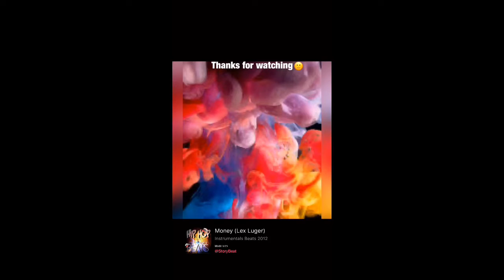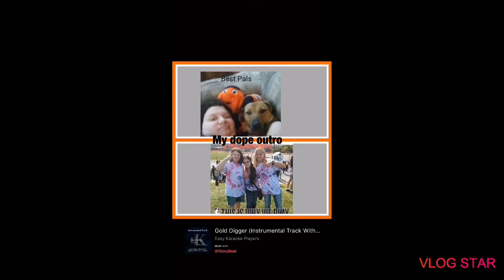Intentions By Justin Bieber Ft. Quavo Pen Tapping Cover 🖊 | Alvin And The Chipmunks Singing Cover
I did the Alvin And The Chipmunks Version for Use Copyrights reasons Use Headphones for better experience 🙂
Yup am doing a Dis Track to The Headless Tapper Called The Headless Crapper 🙂 🙃
Outro song Kayne West Gold Digger Instrumental